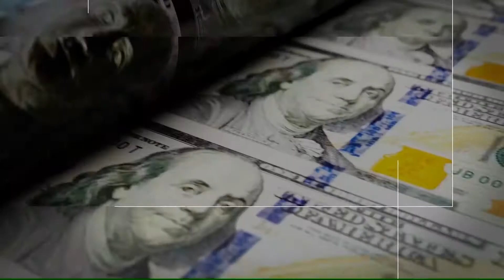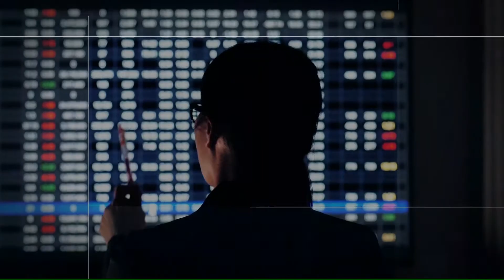Andrew Steer at Investing in Climate Action: The Make-or-Break Decade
Andrew Steer discusses how smart, aggressive climate action will drive new technologies, improve economic efficiency, and lower risks.